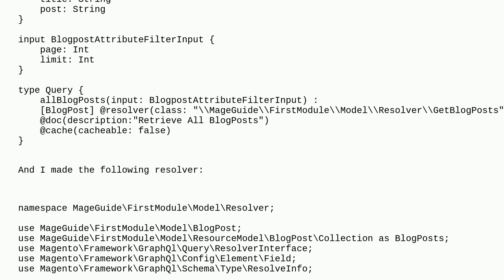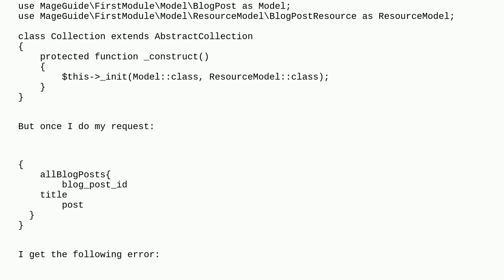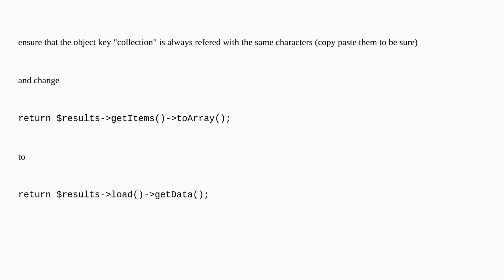Magento: How I can provide a Collection at the constructor of my Graphql Resolver?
How I can provide a Collection at the constructor of my Graphql Resolver?

A special thanks goes out to the awesome community

  magento-graphql magento2.4